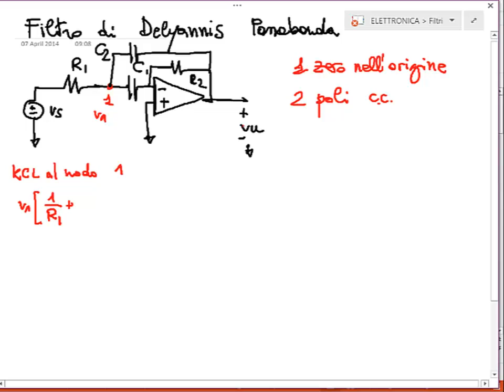Elettronica 2014 - Lezione 47 - Topologie di filtri biquadratici